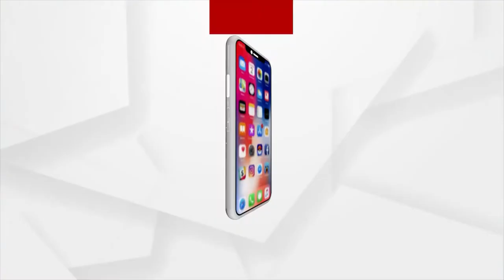ତ୍ରିନିଦାଦ ଓ ଟବାଗୋର ଭାରତୀୟ ରାଷ୍ଟ୍ରଦୂତ ଅରୁଣ ସାହୁଙ୍କ ପତ୍ନୀ ଜଣେ ଚିତ୍ରକର ଓ କଳା ଐତିହାସିକ